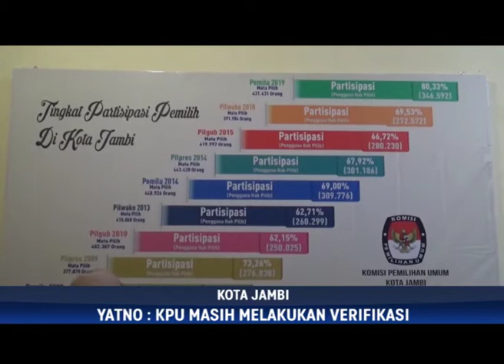SEORANG PPK TERPILIH DIDUGA TERLIBAT PARPOL